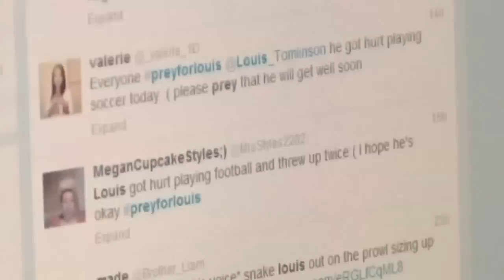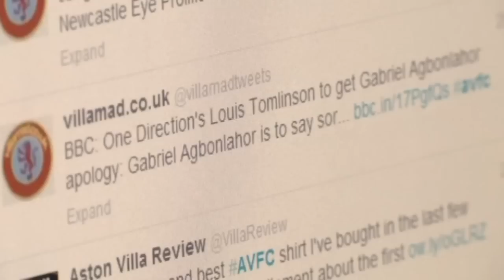Ouch! One Direction's Louis Tomlinson tackle by Gabriel Agbonlahor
One Direction's Louis Tomlinson felt the full force of Aston Villa striker Gabriel Agbonlahor after being tackled to the ground at a charity match. The little superstar was playing for his home team, Doncaster Rovers, in a match against Aston Villa when the premier league player tackled him.

The England International player has received death threats from One Direction fans and has apologised to the singer. Report by Sarah Kerr.

More One Direction news from The Showbiz 411-
Ouch! Louis Tomlinson tackled during charity football game
One Direction talk about Taylor Swift and Lady Gaga at the VMAs
All of the fun from the One Direction 'This Is Us' film premiere
Harry and Zayn tell us their favourite tattoos at 'This Is Us' premiere
Niall, Liam and Louis play 'Rock, Paper, Scissors' on the red carpet
Did Zayn Malik nearly get booted out of One Direction? The boys reveal all
Which 1D boy would make the best James Bond? What the lads think
Awkward! The most cringeworthy moments of the 'This Is Us' press conference
FULL PRESS CONFERENCE: One Direction talk about new film This Is Us
Niall Horan flashes his bum to show off new temporary tattoo
Cinemas hiring extra security for 'This Is Us' premieres in the US
One Direction announce world stadium tour and talk thongs, new album